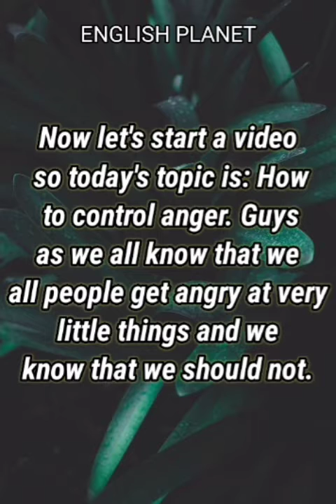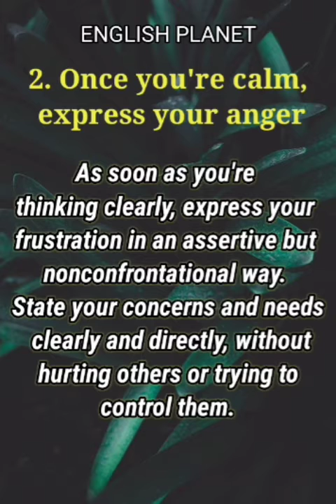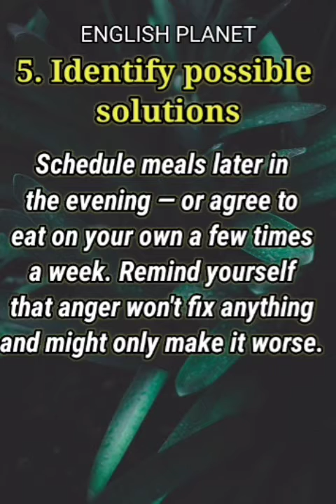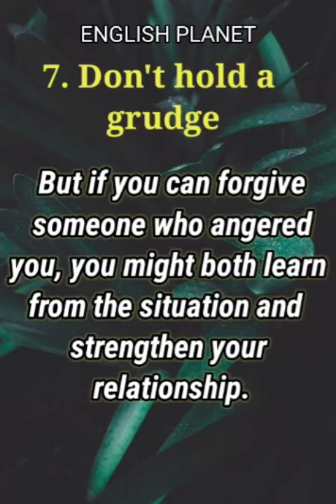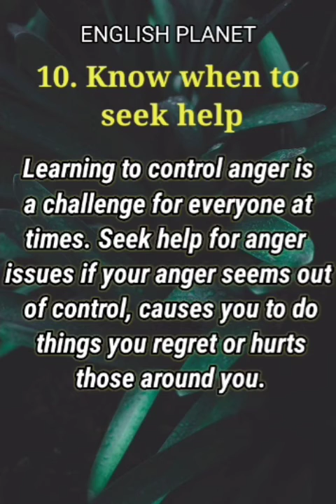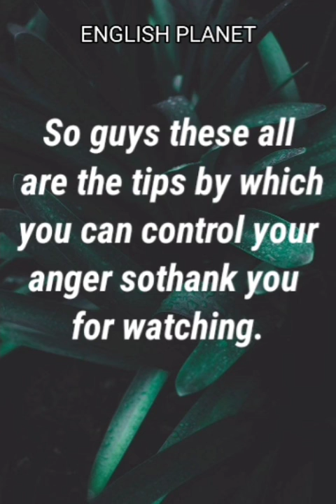How to Controlled yourself in anger?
1. Think before you speak
In the heat of the moment, it's easy to say something you'll later regret. Take a few moments to collect your thoughts before saying anything — and allow others involved in the situation to do the same.

2. Once you're calm, express your anger
As soon as you're thinking clearly, express your frustration in an assertive but nonconfrontational way. State your concerns and needs clearly and directly, without hurting others or trying to control them.

3. Get some exercise
Physical activity can help reduce stress that can cause you to become angry. If you feel your anger escalating, go for a brisk walk or run, or spend some time doing other enjoyable physical activities.

4. Take a timeout
Timeouts aren't just for kids. Give yourself short breaks during times of the day that tend to be stressful. A few moments of quiet time might help you feel better prepared to handle what's ahead without getting irritated or angry.

5. Identify possible solutions
Instead of focusing on what made you mad, work on resolving the issue at hand. Does your child's messy room drive you crazy? Close the door. Is your partner late for dinner every night? Schedule meals later in the evening — or agree to eat on your own a few times a week. Remind yourself that anger won't fix anything and might only make it worse.

6. Stick with 'I' statements
To avoid criticizing or placing blame — which might only increase tension — use "I" statements to describe the problem. Be respectful and specific. For example, say, "I'm upset that you left the table without offering to help with the dishes" instead of "You never do any housework."

7. Don't hold a grudge
Forgiveness is a powerful tool. If you allow anger and other negative feelings to crowd out positive feelings, you might find yourself swallowed up by your own bitterness or sense of injustice. But if you can forgive someone who angered you, you might both learn from the situation and strengthen your relationship.

8. Use humor to release tension
Lightening up can help diffuse tension. Use humor to help you face what's making you angry and, possibly, any unrealistic expectations you have for how things should go. Avoid sarcasm, though — it can hurt feelings and make things worse.

9. Practice relaxation skills
When your temper flares, put relaxation skills to work. Practice deep-breathing exercises, imagine a relaxing scene, or repeat a calming word or phrase, such as "Take it easy." You might also listen to music, write in a journal or do a few yoga poses — whatever it takes to encourage relaxation.

10. Know when to seek help
Learning to control anger is a challenge for everyone at times. Seek help for anger issues if your anger seems out of control, causes you to do things you regret or hurts those around you.